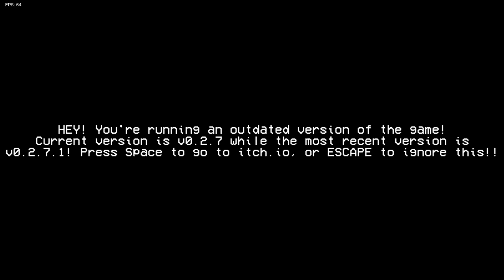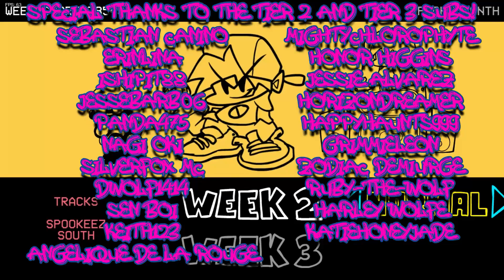Kyzer's Initial Thought - Friday Night Funkin [K.A.T.V.]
Why is this game as good as it is?!?!?